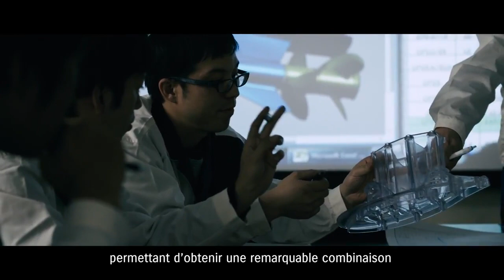DF350A OFFICIAL PROMOTIONAL MOVIE LONG VERSION - FRENCH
La NOUVEAU DF350A - PLUS GROS c’est MIEUX! Voyez le NOUVEAU DF350A en action et découvrez ce que peut faire un V6 4-temps de 350 chevaux.